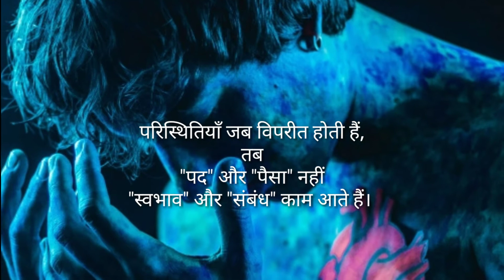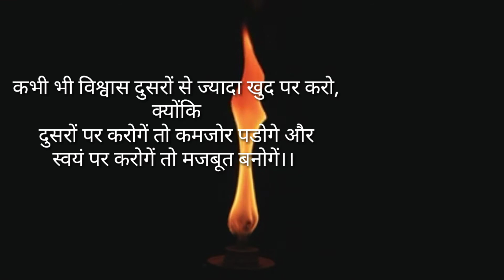बातें जिनमें जीवन का सच हैं || Kuch Sachi aur achi baatein || Inspirational quotes in hindi